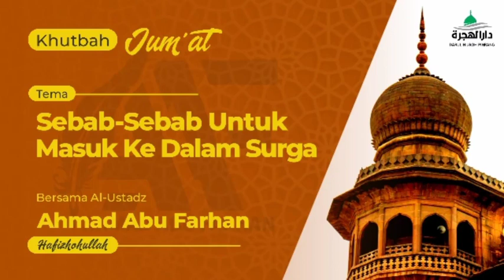KHUTBAH JUM'AT || SEBAB SEBAB UNTUK MASUK KEDALAM SURGA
KHUTBAH JUM'AT
Tema:
SEBAB SEBAB UNTUK MASUK KEDALAM SURGA

Bersama Khotib:
Al Ustadz Ahmad Abu Farhan hafizhahullah
Tempat:
Masjid Al Lathiif Rappang , Sidrap Sulawesi Selatan
Waktu:
02 Oktober 2020 M
Jumat 15  Safar  1442 H